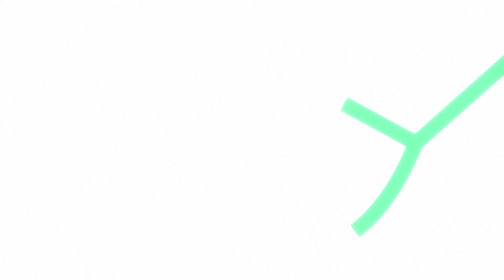Booster son quotidien avec le vinaigre de cidre 🍎, avec Marina Lemaire (Archie)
Pour ce nouvel épisode de "HVE", Roger Ormières part à la rencontre de Marina Lemaire, fondatrice de Archie 🔥 Dans cet épisode, découvrez cette conversation passionnante !

-- CHAPITRAGE 🔎 --
00:00 - Introduction
02:10 - Pourquoi le vinaigre (de cidre) ?
09:00 - Quel est le problème qu'elle a résolu pour elle ?
12:22 - L'évolution du vinaigre
14:16 - À quel moment son associé rejoint-il le projet ?
17:00 - Entreprendre avec un associé
18:20 - Pourquoi a t-elle créé Archie ?
21:33 - La confiance en soi quand on est entrepreneur
31:40 - De la Normandie à aujourd'hui : son parcours
33:45 - Le métier qu'elle voulait faire quand elle était petite
35:50 - L'évolution de son personal branding et de sa société
39:40 - L'importance d'incarner sa marque
41:55 - Comment se passent les relations humaines ?
44:20 - L'équilibre vie pro / vie perso
49:43 - Les objectifs de Archie
50:35 - Ses objectifs personnels
52:50 - La Marina d'aujourd'hui a t-elle des regrets sur ce qu'elle a fait, ce qu'elle n'a pas fait ?
54:30 - Ses enseignements
55:35 - Ce qui la passionne, en dehors de l'entrepreneuriat
57:20 - Sa volonté d'aider
58:44 - Conclusion / Les liens à suivre
01:02:20 - Sa rencontre importante avec Cathy Closier

-- L'INVITÉE 💙 --
Marina Lemaire (@marina_archie_cie sur Instagram)

-- LE PODCAST 🎙️ ---
High Value Entrepreneurs - Le podcast à haute valeur ajoutée
Chaque semaine, Roger Ormières part à la rencontre de personnalités inspirantes pour découvrir leurs parcours et leurs enseignements 🔥